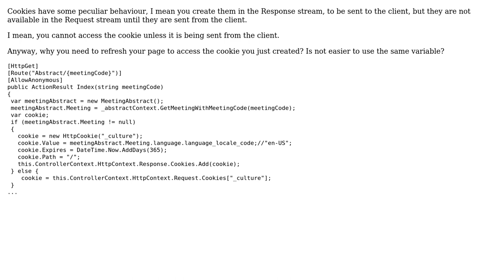Set cookie value before view loaded in MVC?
With thanks & praise to God, and with thanks to the many people who have made this project possible! You are responsible for your own actions.